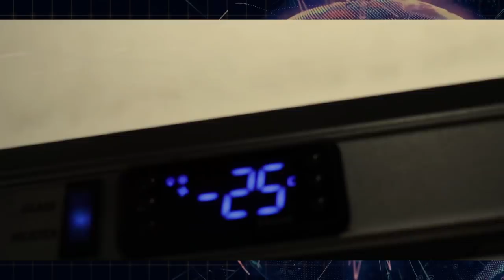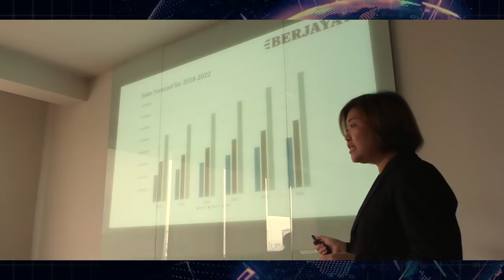BERJAYA CKE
BERJAYA CKE is Malaysia's largest commercial refrigeration and foodservice equipment manufacturer. Since 1980, the company has served the food and hospitality industry all over the world by exporting to more than 60 countries. BERJAYA CKE's manufacturing factory located in Nilai, Malaysia is sized at 12 acres of fully built facilities with 20 production lines. With a team of 800 well-trained personnel, BERJAYA CKE strives to meet different market demands by offering a broad spectrum of product lines, technical support, and professional customer services. We are dedicated to provide a true One-Stop Kitchen Solution experience for our clients.